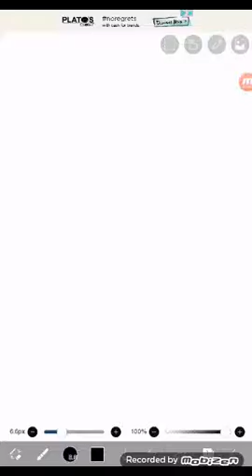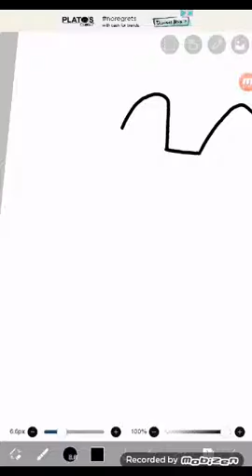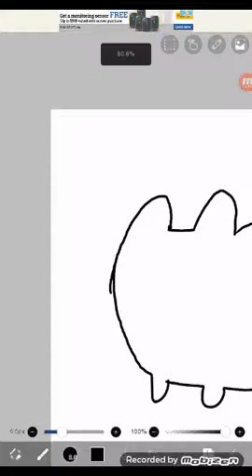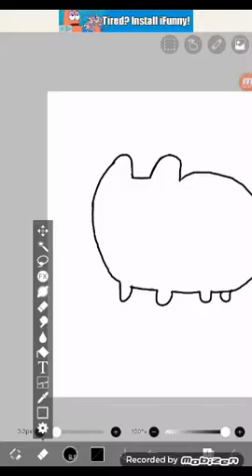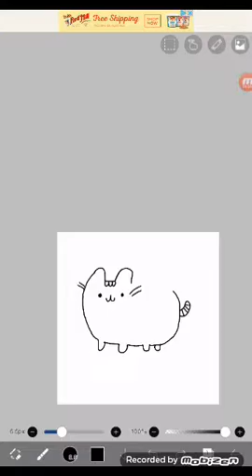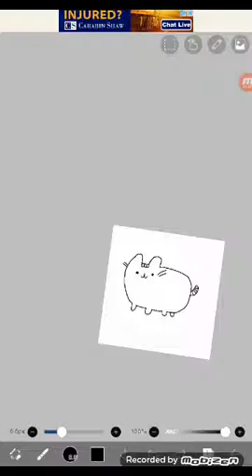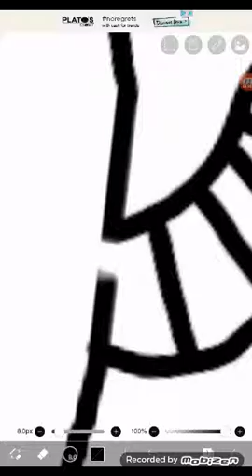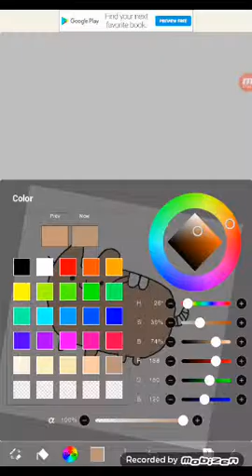Trying to draw Pusheen